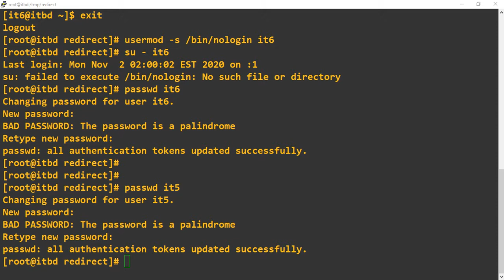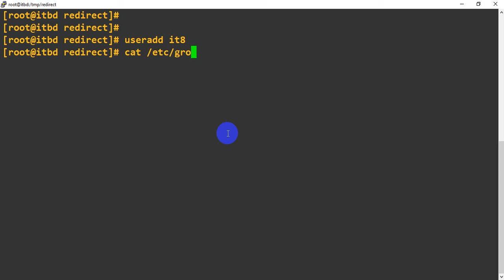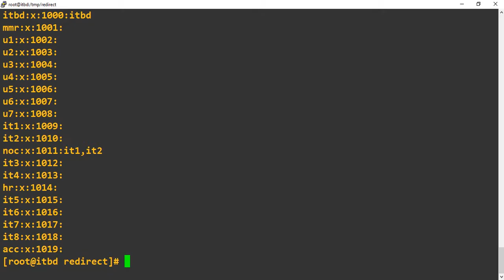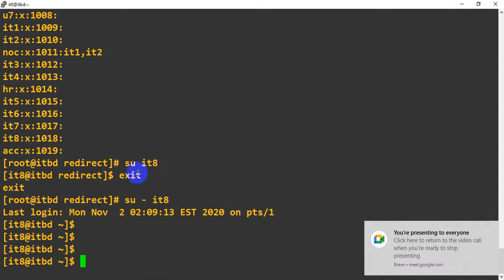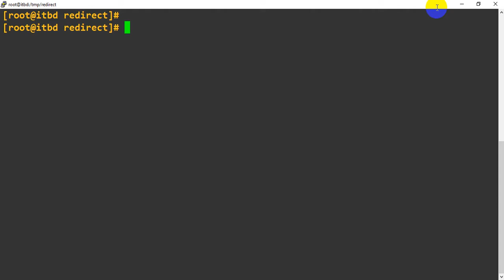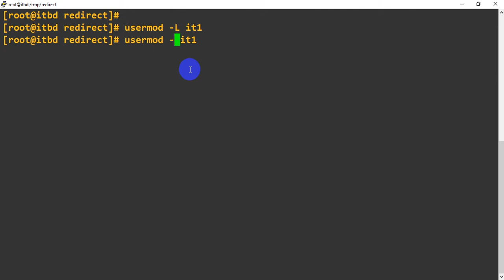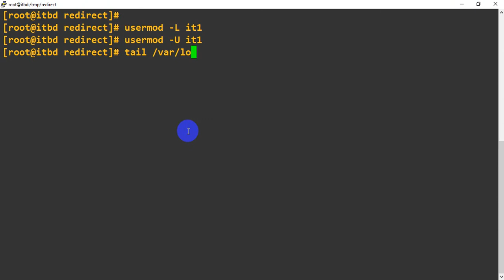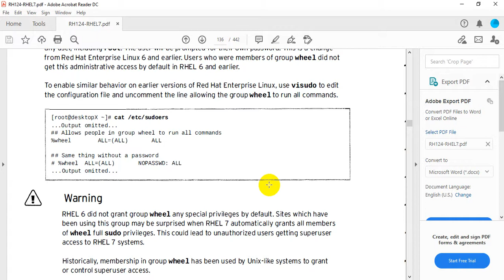Managing Local Users & Groups in Linux : Chapter-5(Part-2)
Managing Local Users & Groups in Linux